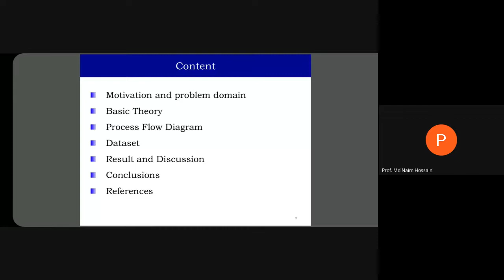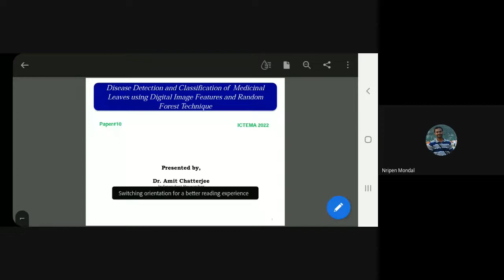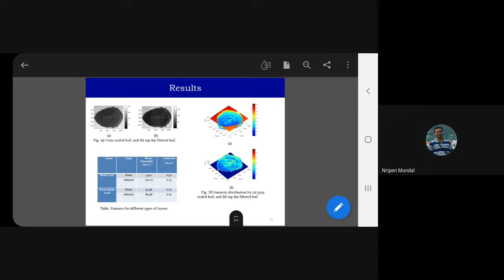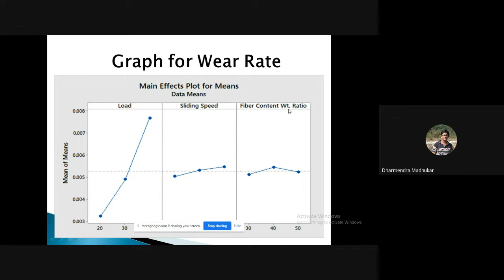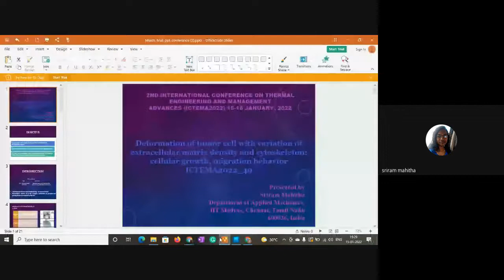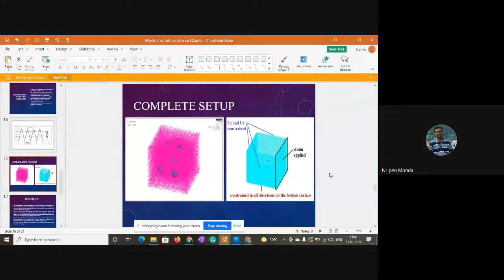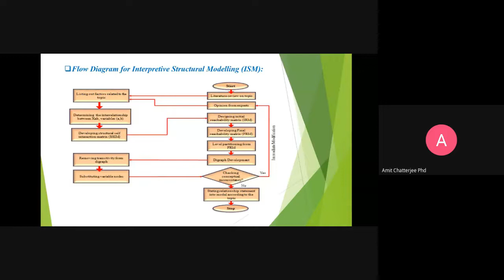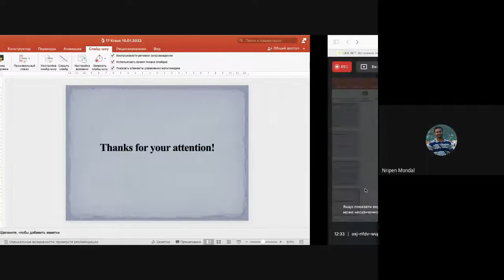ICTEMA 2022 Session 5 PM